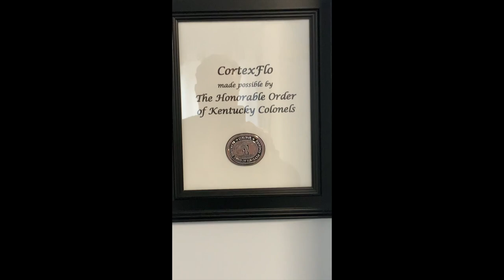Kentucky River Child Advocacy Center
Kentucky Colonels interview with Victoria Halcomb, Victims Advocate of the Kentucky River Child Advocacy Center.